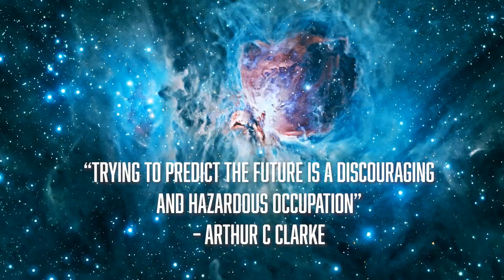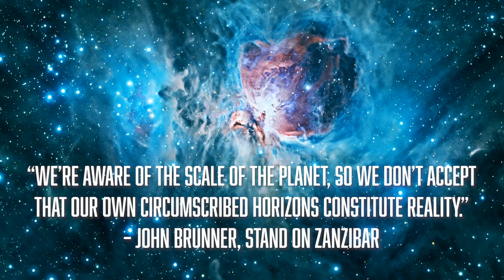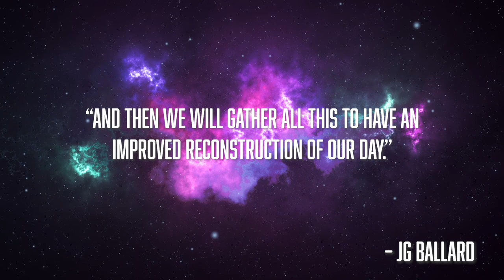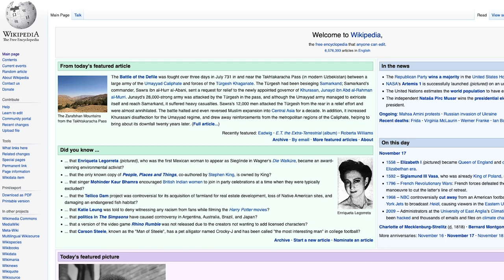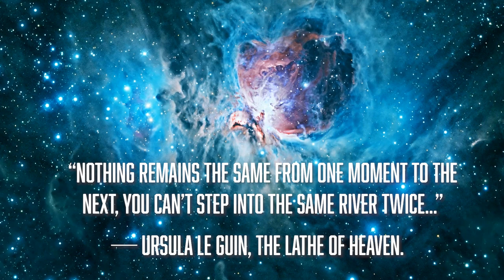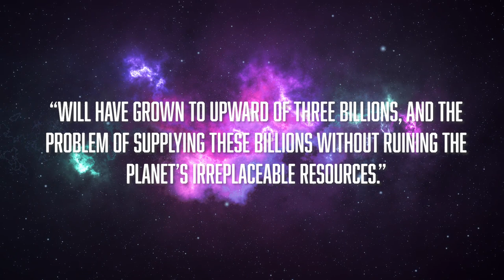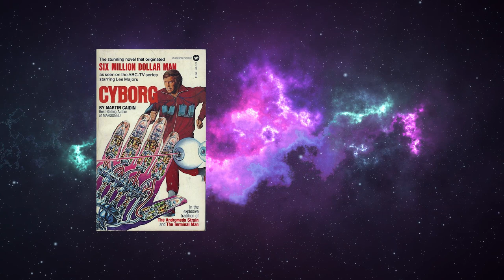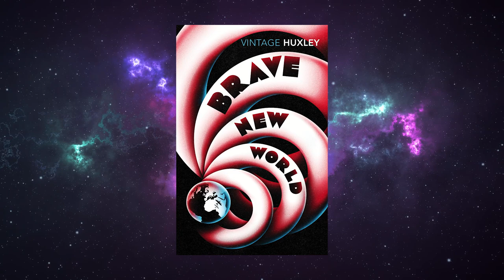Sci-fi predictions that became REALITY || Futurism in sci-fi (part 2)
In the second video on this two-part series, I look into the societal changes predicted in science fiction novels that came true.

Contents:
0:00 - Intro
01:52 - Space Exploration
04:34 - Culture
11:49 - Government
14:10 - Environment
19:30 - Medical advancements